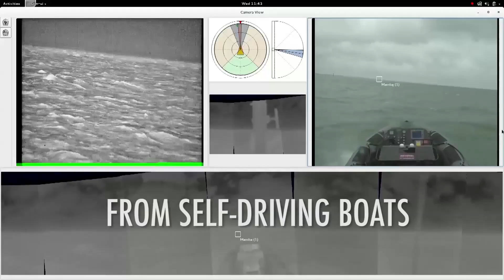Underwater robot wars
Meet some of the robots who could be joining the fight at sea with the Royal Navy in future.

An unmanned military boat is among the many vehicles and devices that were exercised in Scotland for the ‘robot wars’ exercise otherwise known as Unmanned Warrior. The event was hosted by the Royal Navy, giving an opportunity for industry, academia and UK and US Defence to demonstrate the latest in unmanned aircraft (UAVs), surface and underwater vehicles. The exercise allowed the participants to interact with realistic operational scenarios, share data with operational units, and test and evaluate their equipment.